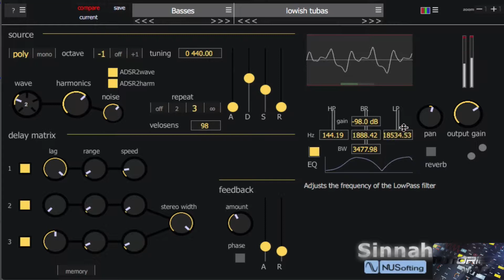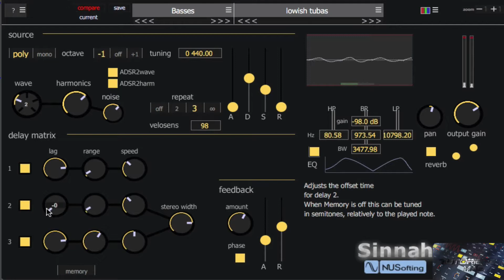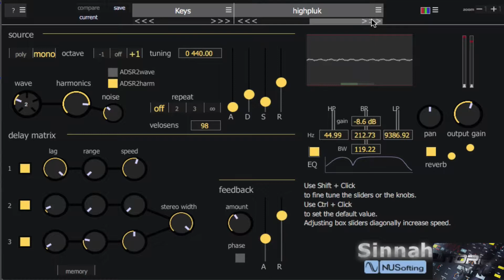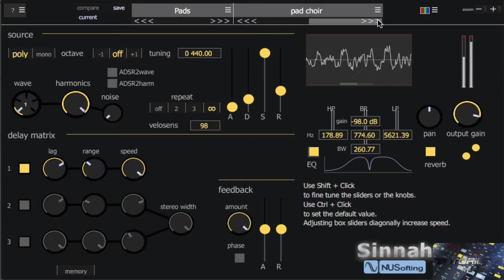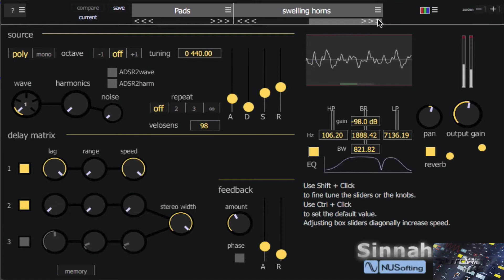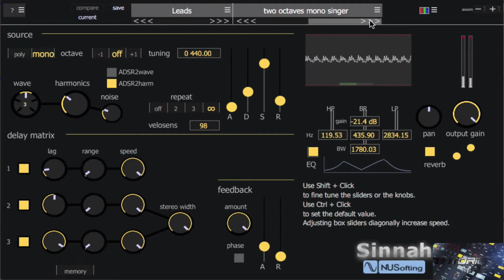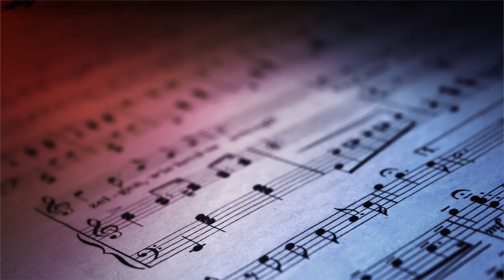Review Sinnah NUSofting Plugin MAO GRATUIT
3 PASS VIP DE LEGENDE